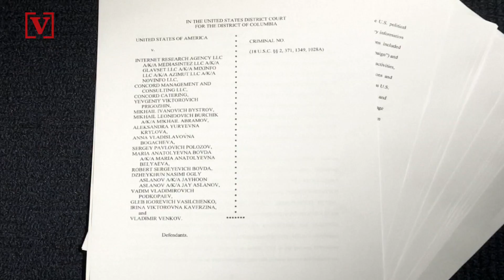Michael Moore Participated in Anti-Trump Rally Organized by Russians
Michael Moore participated in anti-Trump rally in November 2016. Elizabeth Keatinge has more.